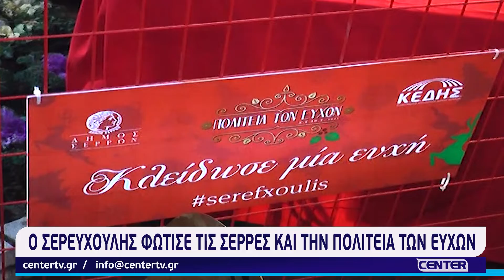Ο Σερευχούλης φώτισε τις Σέρρες και την Πολιτεία των Ευχών